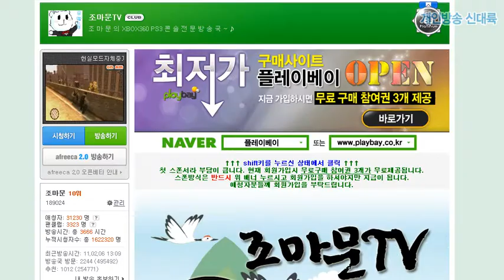2월6일 현실모드GTA4 2편